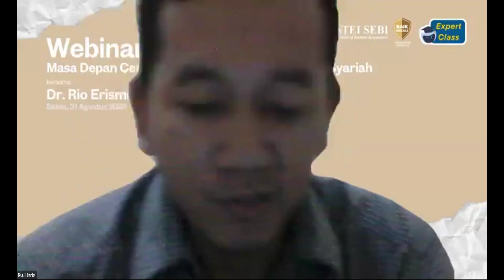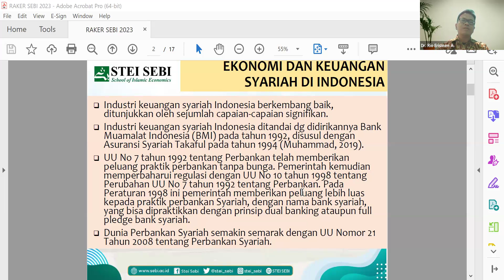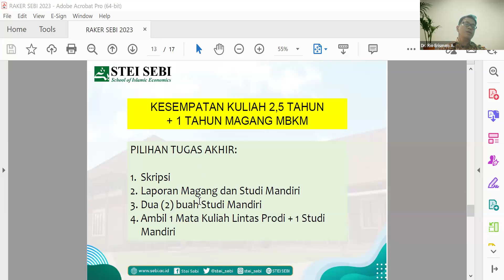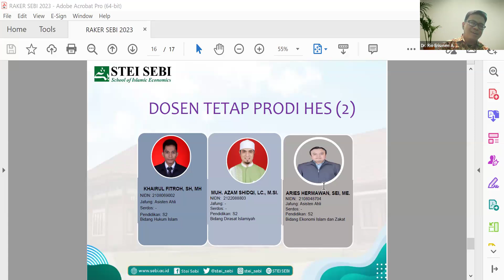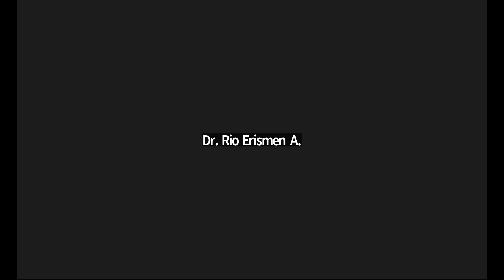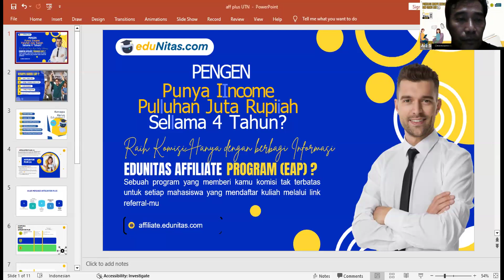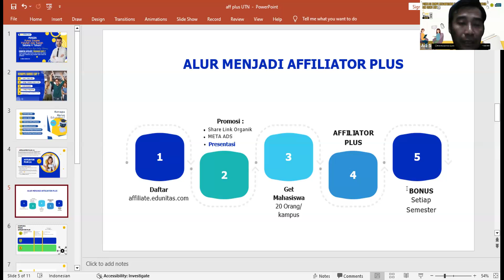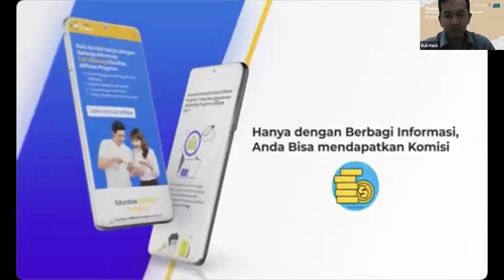Masa Depan Cemerlang dengan Hukum Ekonomi Syariah x STEI SEBI (31/08/2024)